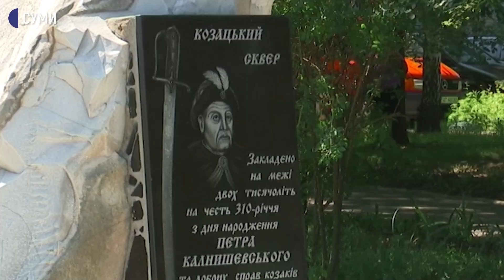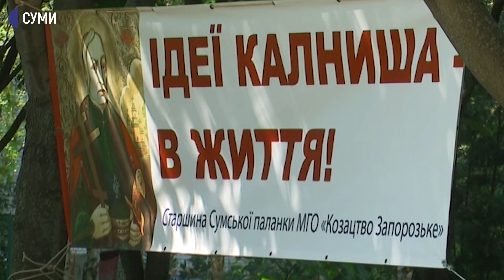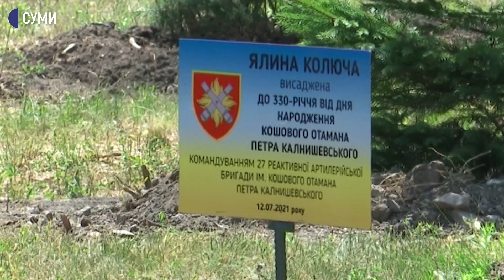День народження П. Калнишевського: у Козацькому сквері висадили дерева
330-ту річницю з Дня народження Петра Калнишевського відзначили в Сумах. Біля пам’ятного знаку останньому кошовому отаману військові  Сумської 27-артбригади висадили дерева.